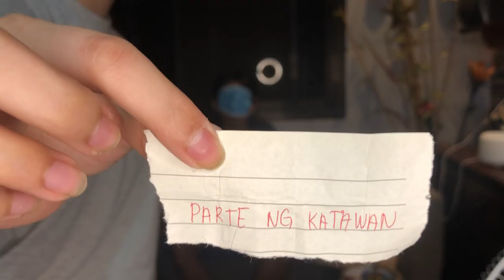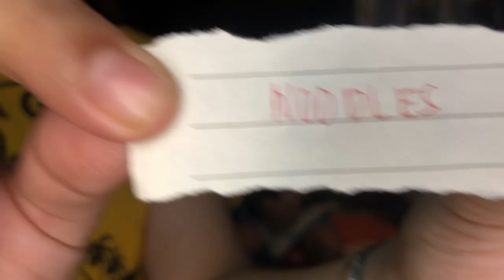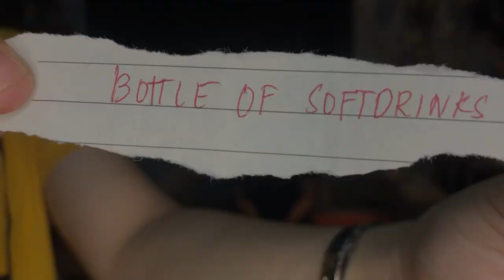WHAT'S IN MY MOUTH CHALLENGE! (Rated SPG) by Sixto Vlogs